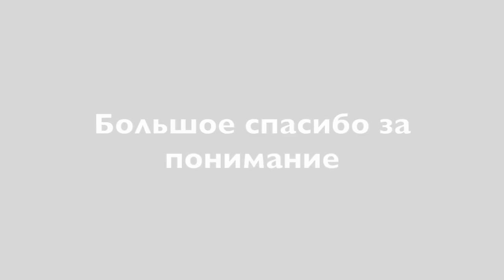Бабушка и важный постскриптум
От нормальных людей 63
Исключительно (!) по желанию:
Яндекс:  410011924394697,